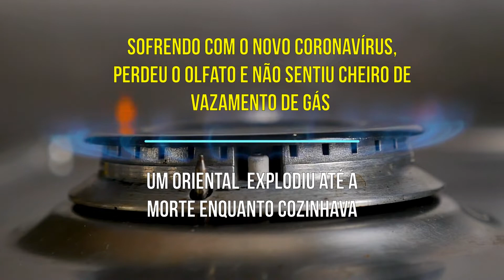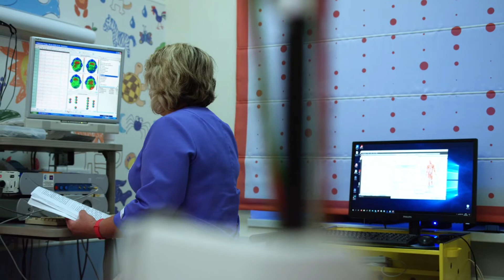infectado coronavírus, perda do olfato morto por explosão de gás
Sofrendo com o novo coronavírus, perdeu o olfato e não sentiu cheiro de vazamento de gás Um  oriental explodiu até a morte enquanto cozinhava

         Não muito tempo atrás, um oriental que morava no Brasil morreu tragicamente devido a uma explosão de gás. O motivo é que ele contraiu o novo coronavírus, perdeu o olfato, não sentiu cheiro de vazamento de gás e morreu de explosão ao cozinhar e acender.
       Além disso, escolheram o hospital errado para tratamento médico e perderam a oportunidade de salvar suas vidas.
              O acidente aconteceu com um empresário. O empresário, que começou do zero, tornou-se um empresário de sucesso desde a abertura de uma pequena loja até uma empresa de importação e exportação.
              Sob a nova epidemia da coroa, para diminuir o prejuízo da empresa, o empresário usava máscara, corria por toda parte e estava ocupado com seus negócios. Um dia, quando ele voltava do trabalho e queria fazer o jantar, houve uma explosão quando ele ligou o gás.
             A explosão deixou extensas queimaduras em sua pele. No entanto, o empresário se perguntou, ele não sentiu o cheiro do vazamento de gás, por que a explosão aconteceu? No entanto, ele não esperava que, sem saber, tivesse sido infectado com o novo vírus da coroa, que o fez perder o olfato.
            Após a explosão, ele foi levado para um hospital geral local para tratamento, sem saber da gravidade das queimaduras na época. Segundo especialistas, após um acidente de queimadura, ele deve alugar um helicóptero e ir a um hospital de uma grande cidade para tratamento, o que pode salvar sua vida.
No entanto, naquele hospital comum, um dia depois, a pele do paciente começou a descascar. Nessa época, eu queria me transferir para um hospital grande, mas não era mais possível transportá-lo. Mais de dez dias depois, o empresário foi infectado por todo o corpo e infelizmente faleceu.
             Há duas lições desse acidente: 1. Sob a epidemia, muitas pessoas perderam o olfato e o paladar no início da epidemia, mas não sabiam, por isso devem ficar atentos aos vazamentos de gás. 2. Em caso de queimaduras de grande porte e acidentes com escaldaduras, você não pode ir a um hospital geral para tratamento médico, mas deve ir a um hospital com um especialista em queimaduras para tratamento.

Suffering from the new coronavirus, lost his sense of smell, and did not smell a gas leak
an oriental exploded to death while cooking
         Not long ago, an oriental man living in Brazil died tragically due to a gas explosion. The reason is that he contracted the new coronavirus, lost his sense of smell, did not smell a gas leak, and died of an explosion when cooking and igniting.
       In addition, they chose the wrong hospital for medical treatment and lost the opportunity to save their lives.
              The accident happened to an entrepreneur. The entrepreneur, who started from scratch, has become a successful entrepreneur from opening a small shop to an import and export company.
              Under the new crown epidemic, in order to reduce the loss of the company, the entrepreneur wore a mask, ran around everywhere, and was busy with his business. One day, when he came home from get off work and wanted to make dinner, there was an explosion when he turned on the gas.
             The explosion left extensive burns to his skin. However, the entrepreneur wondered, he didn't smell the gas leak, why did the explosion happen? However, he did not expect that, unknowingly, he had been infected with the new crown virus, which made him lose his sense of smell.
            After the explosion, he was taken to a local general hospital for treatment, unaware of the seriousness of the burns at the time. According to experts, after a burn accident, he should rent a helicopter and go to a hospital in a big city for treatment, which can save his life.
However, in that ordinary hospital, a day later, the patient's skin began to peel off. At this time, I wanted to transfer to a large hospital, but it was no longer possible to transport it. More than ten days later, the entrepreneur was infected all over his body and unfortunately passed away.
             There are two lessons from this accident: 1. Under the epidemic, many people lost their sense of smell and taste at the beginning of the epidemic, but they did not know it, so they should pay attention to gas leaks. 2. In case of large-scale burns and scald accidents, you cannot go to a general hospital for medical treatment, but must go to a hospital with a burn specialist for treatment.